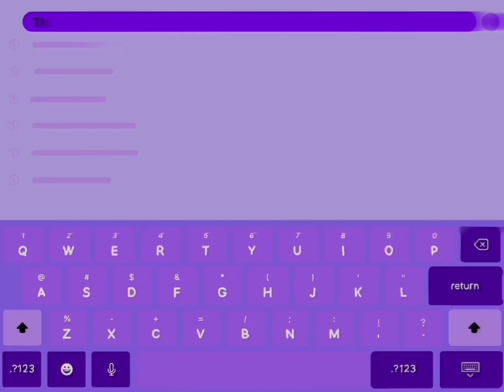Slayed FrFr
Game: TTD3
Dance(s): (I don’t know the first one 😭), Belly Dance, Deposites

*Socials & More:*

*My besties:*

👾JustMiyu👾
🐈Kat🐈
🐻Lilbear🐻
🖤xKouki🖤
👒Miss Someone👒
🏖lovelysummerss🏖
🐸Froggie_Playz🐸

Have a lovely day, beautiful 🥰💜✨